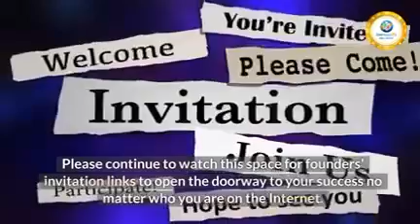DO YOU RECEIVED OUR INVITATION? CASUUMAADEENII MAHESHAY?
Video from Coach Nafiso Abtidon